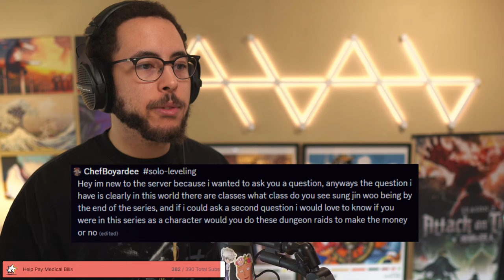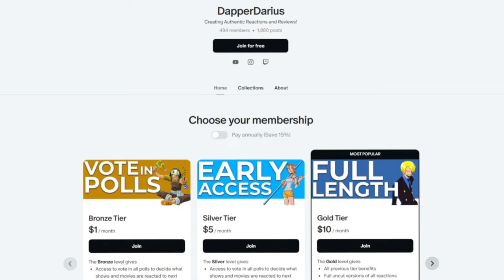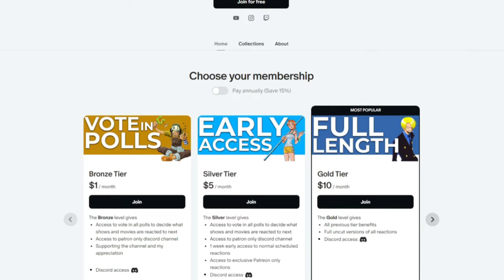FRUSTRATION! | SOLO LEVELING Episode 8 REACTION!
0:00 Intro/Q&A
2:37 Reaction
14:09 Review